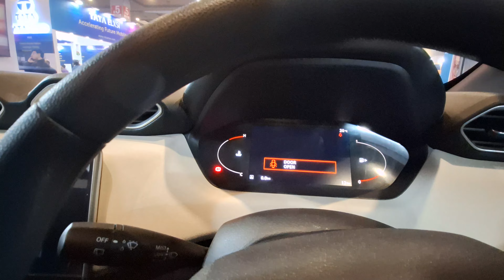क्या वापसी करी है | Nissan Magnite features and specification review 2024 | chetraj9